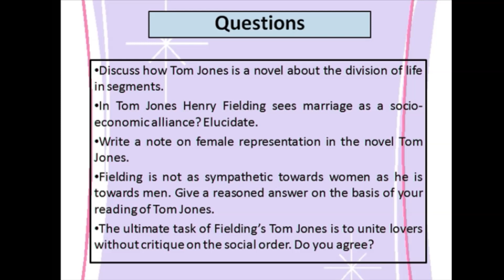IGNOU MEG-03 Novel 1 - Tom Jones All Question Papers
I have collected all the questions from Previous Question Papers of Tom Jones from June 2011 - June 2019 and put in one PDF file.

You can also download the PDF of Tom Jones Question Papers from the link given below: